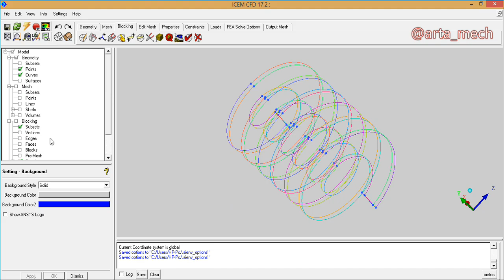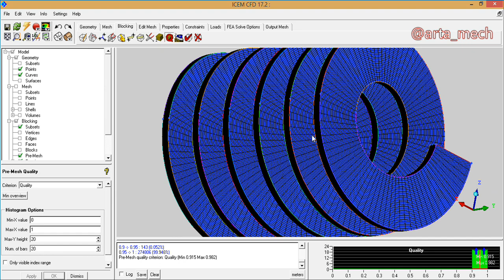Helix Structure mesh